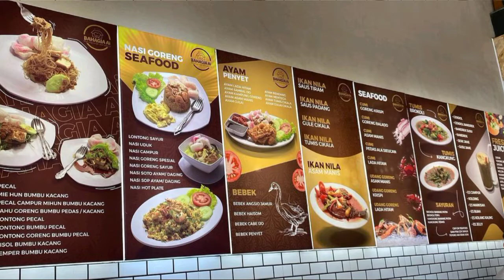Warung Wajik & Pecal BAHAGIA Ai Berastagi (KULINER BERASTAGI)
Setiap kali ke Berastagi yang di ingat itu adalh makan wajik dan pecel berastagi.
kita selalu singgah di Warung Wajik & Pecal Bahagia Berastagi..
Rasanya enak..dan selalu ramai pengunjung.

Setiap kali pesan menu makanan tidak lupa selalu di suguhin kue basah rekomended disini.
kue nya enak 2..makanya selesai makan selalu di bungkus bawa pulang haha

Kalian harus cobaik deh..🍛

Supaya aku semakin semangat buat video nya...